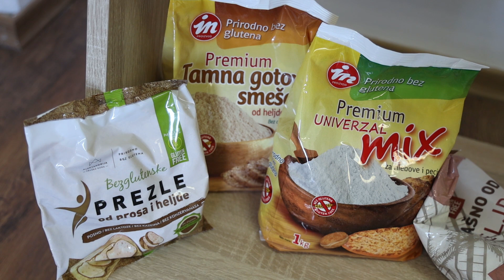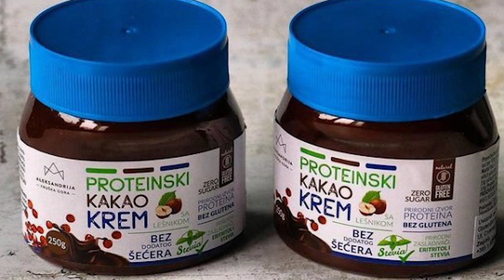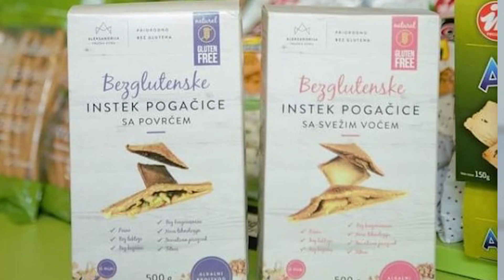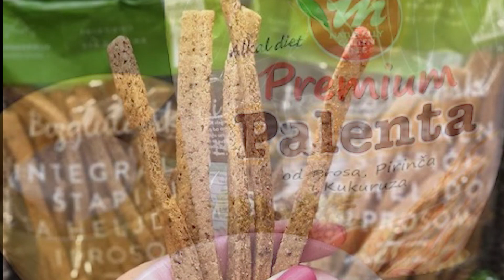Uspešne žene Beograda - Aleksandrija Gluten free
Inovativne preduzetnice savetuju žene koje počinju sopstveni biznis